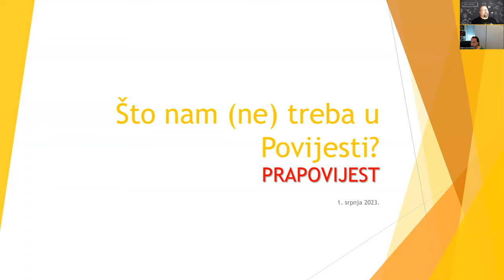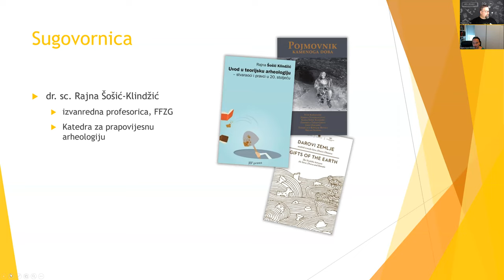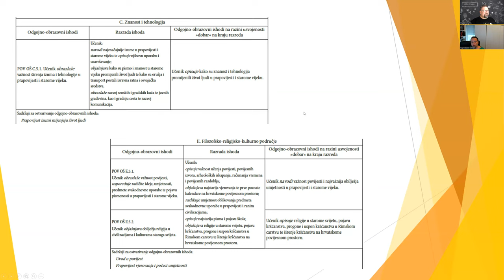Prapovijest - Što nam (ne) treba u Povijesti? S01E03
Snimka okruglog stola u sklopu projekta “Što nam (ne) treba u Povijesti?“. U ovoj epizodi razgovarali smo o poučavanju prapovijesti u 5. razredu osnovne škole. Glavna gošća tribine bila je dr. sc. Rajna Šošić-Klindžić, izvanredna profesorica na Katedri za prapovijesnu arheologiju, FFZG.
Razgovor je održan 1. srpnja 2023. s početkom u 10.00 sati.